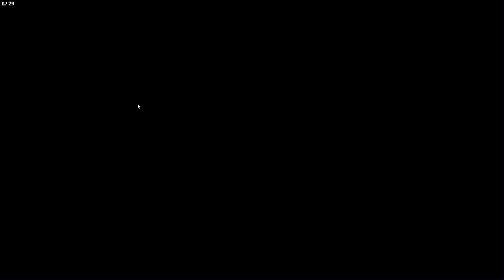Rainbow 6 Siege Beta - The wrong grenade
Today I play Rainbow 6 siege